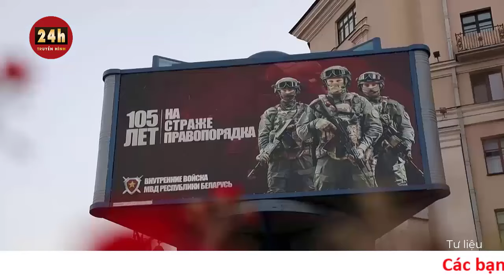Hé lộ nguy cơ bùng nổ thế chiến 3 sau cảnh báo nóng của Tổng thống Belarus Lukashenko | THVN